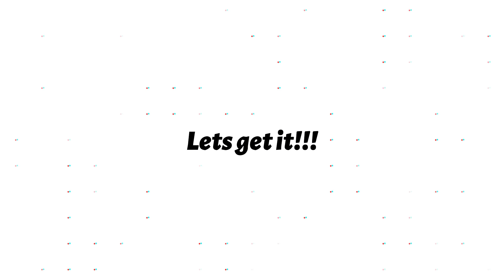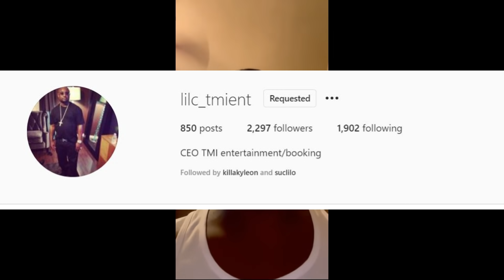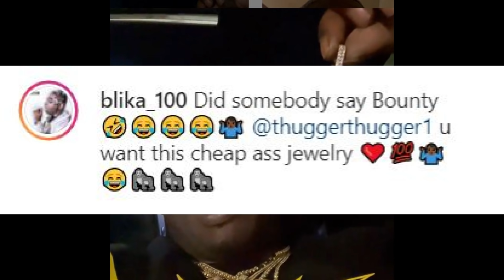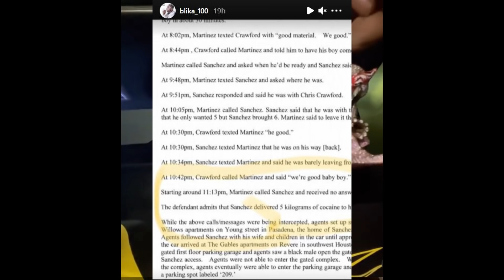Rapper Blika Get's Sauce Walka's Chain 24 Hrs After Putting Out A Bounty!! Selling it to Young Thug?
Houston rapper Blika Blika took to social media to taunt Sauce Walka and TSF after putting out a bounty for Sauce Walka's chain then receiving the chain in less than 24 hours. He is threatening to sell it to Walka's industry Opps including Young Thug. He also tries to expose other Houston artist with paperwork.